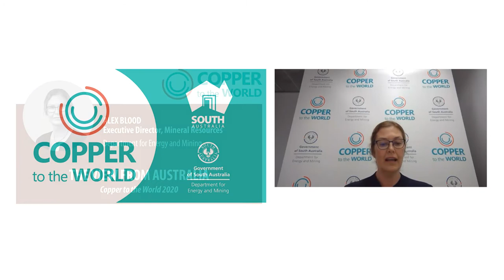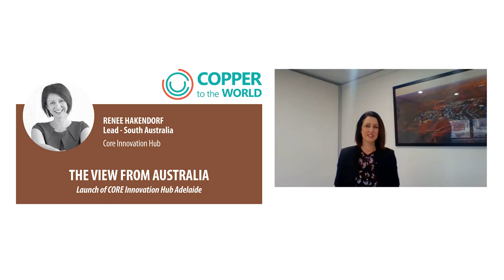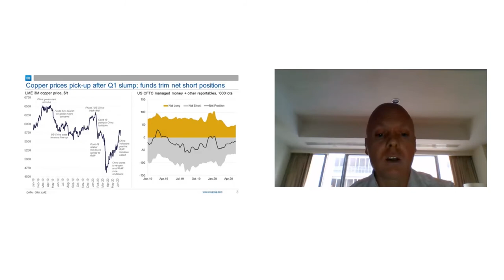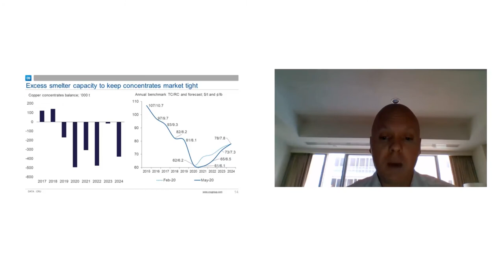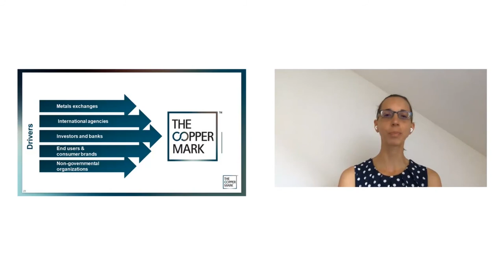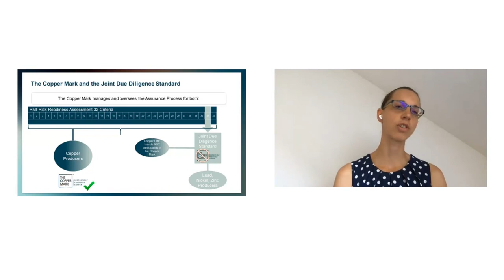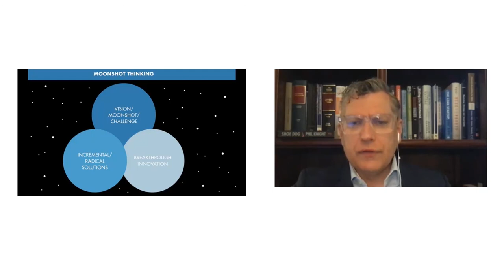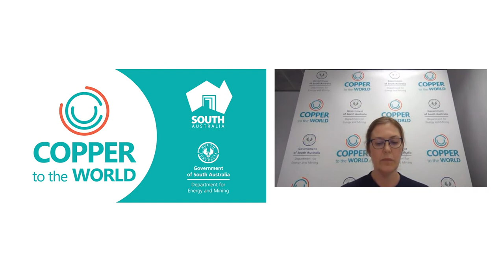Copper to the World Online 2020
23 June 2020, Adelaide, South Australia

00:00:00
Alex Blood, Executive Director, Mineral Resources
Department for Energy and Mining
THE VIEW FROM AUSTRALIA – Copper to the World 2020

00:03:38
THE HON DAN VAN HOLST PELLEKAAN MP
Minister for Energy and Mining, Government of South Australia
THE VIEW FROM AUSTRALIA – Innovation, sustainability, growth – South Australia’s mining sector in 2020

00:13:26
RENEE HAKENDORF
Lead - South Australia, Core Innovation Hub
THE VIEW FROM AUSTRALIA – Launch of CORE Innovation Hub Adelaide

00:25:17
CRAIG LANG
Principal Analyst, CRU
THE GLOBAL OUTLOOK – Global copper market outlook – emerging from COVID-19

00:54:43
MICHÈLE BRÜLHART
Executive Director, The Copper Mark
THE GLOBAL OUTLOOK – From launch to global implementation – a progress report on the Copper Mark

01:18:52
ASHLEY BRINSON
Executive Director, The Warren Centre
THE GLOBAL OUTLOOK – The zero-emission copper mine of the future